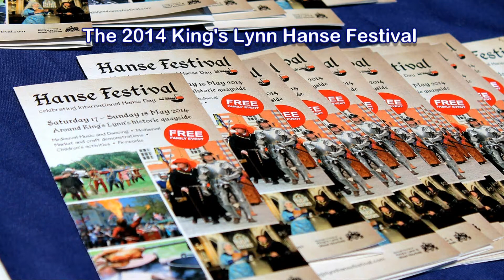King's Lynn Hanse Festival 2014 (short version)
The annual King's Lynn Hanse Festival celebrates the West Norfolk town's rich historic connections with The Hanseatic League, a powerful German trading organisation made up of merchants from North Germany and neighbouring countries around the Baltic Sea. The legacy of trade can be found in the many merchant houses and other fascinating buildings in this medieval port, with the festival set against such rich heritage and architecture.